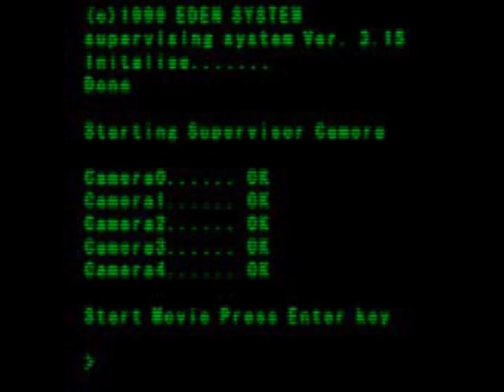Dangan Gameplay Walkthrough PS1